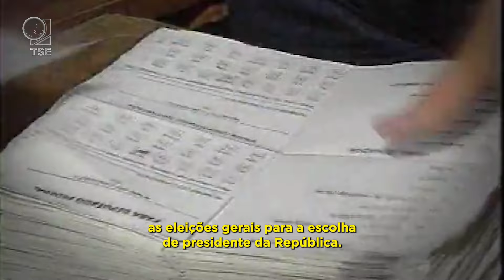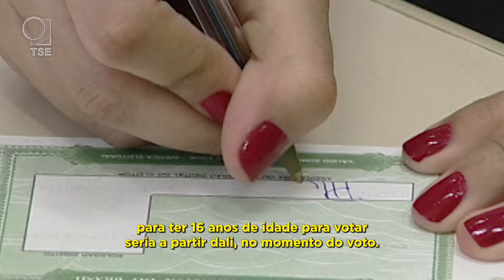Como uma carta mudou a história do voto para jovens no Brasil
Em 1994, a então estudante Renata Rabelo Gomes, que tinha 15 anos de idade, mudou os rumos do voto jovem para sempre. Ela estava com vontade de participar das eleições e ia completar 16 anos a tempo, mas não podia tirar o título eleitoral pelas regras da época. Renata então escreveu uma carta para o Tribunal Superior Eleitoral (TSE) dizendo que queria votar, e o pedido foi atendido. Mais tarde, a carta virou lei e, a partir disso, pessoas que fazem aniversário até a data do primeiro turno das eleições começaram a ter o direito de fazer o alistamento eleitoral.

Ficha técnica
Reportagem: Daniela Ramalho
Imagens: Rodrigo Marques
Auxiliar Técnico: Dutra Reis
Edição: Ana Fabre e Alexandre Fernandes